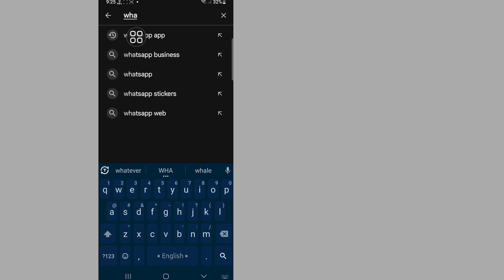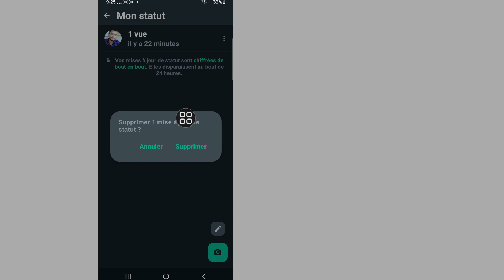Comment SUPPRIMER le statut de WhatsApp2023 | (Nouvelle mise à jour)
Comment SUPPRIMER le statut de
 WhatsApp2023 |  (Nouvelle mise à jour)

Ici, dans cette vidéo, je vais vous montrer [Comment SUPPRIMER le statut de
 WhatsApp2023 |  (Nouvelle mise à jour) ].  Alors regardez attentivement cette vidéo et ne sautez pas cette vidéo si vous sautez cette vidéo, vous ne comprendrez pas très bien, donc en cas de problème, vous pouvez me le demander et commenter ci-dessous, j'essaierai de résoudre votre problème si vous aimez cette vidéo alors  s'il vous plaît, cliquez sur J'aime et abonnez-vous à ma chaîne, merci.🙏🙏🙏

 Merci beaucoup d'être un membre de notre famille.
 Votre goût est mon succès.
 Chaque commentaire, comme celui de votre part, me rend plus responsable de faire de bonnes vidéos.
 Vous devez me dire vos goûts et vos dégoûts.

 Même si je ne peux pas répondre à tous vos commentaires, je les lis avec beaucoup d'attention.  J'aime beaucoup lire vos commentaires.

 Avertissement Toutes les informations de la vidéo sont basées sur de nombreux livres, médias, Internet, documents de recherche et nos expériences.  Tous les contenus fournis par cette chaîne sont uniquement destinés à des fins éducatives et informatives.  Notre motivation principale est de motiver les gens et de fournir des informations.  Cette chaîne n'est responsable d'aucune inexactitude et ne promeut ni n'encourage aucune activité illégale.

 Avis de non-responsabilité concernant les droits d'auteur :

 Avis de non-responsabilité en matière de droit d'auteur en vertu de l'article 107 de la loi sur le droit d'auteur de 1976, une autorisation est accordée pour une « utilisation équitable » à des fins telles que la critique, les commentaires, les actualités, les reportages, l'enseignement, l'érudition et la recherche.  L'utilisation équitable est une utilisation autorisée par la loi sur le droit d'auteur qui pourrait autrement constituer une violation.  L’utilisation à but non lucratif, éducative ou personnelle fait pencher la balance en faveur d’une utilisation équitable.